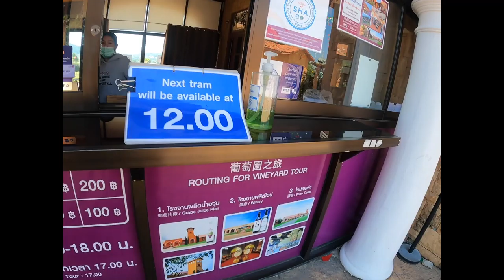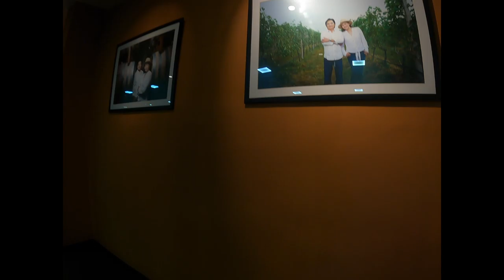TASTING WINE AT A VINEYARD FIELD